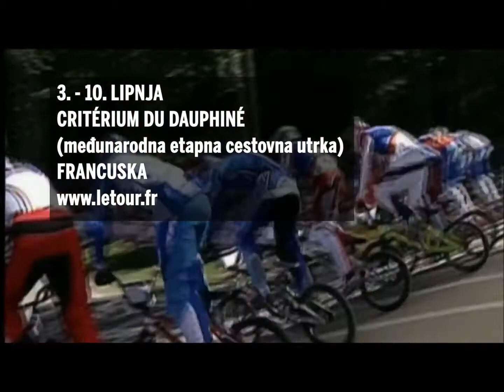02 biciklizam.hr 006 Najave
Najave najvažnijih utrka u Hrvatskoj i inozemstvu